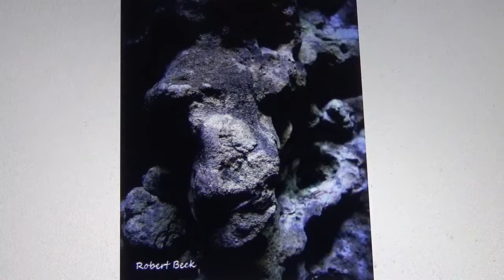Robert Beck The Art Of Nature And Digital Colours 6